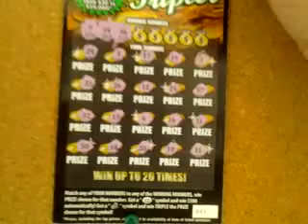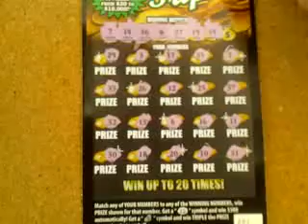Florida lottery scratchoff #089